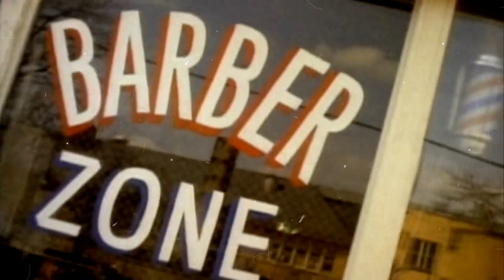They Reminisce Over You TROY Clean Radio Full Length Official Video Pete Rock & CL Smooth 1992